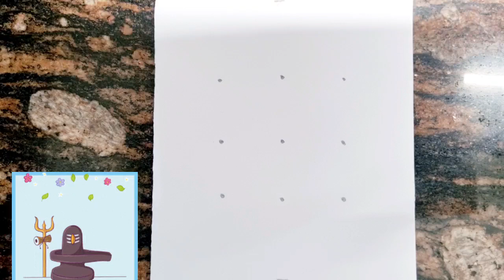3x3 dots turns into Lord Mahadev Drawing || Lord shiva drawing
Dots turns into Lord shiva drawing

mahadev drawing